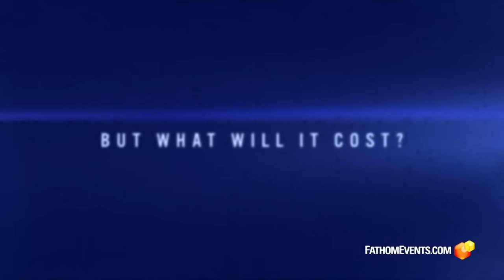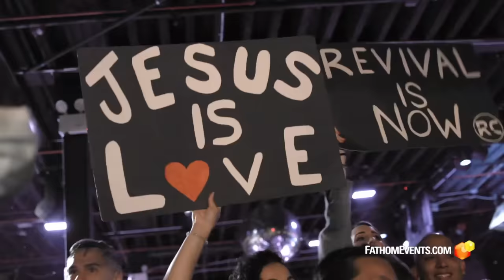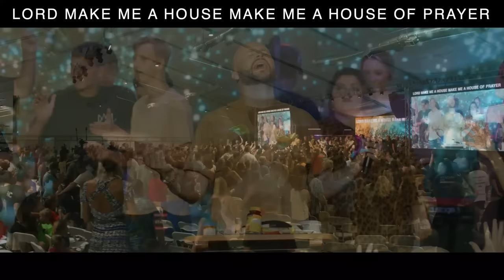Ancient Demons, New Days - Mike Signorelli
Day 3 (SESSION 2): 2nd National Deliverance Training Conference
Global Vision Bible Church